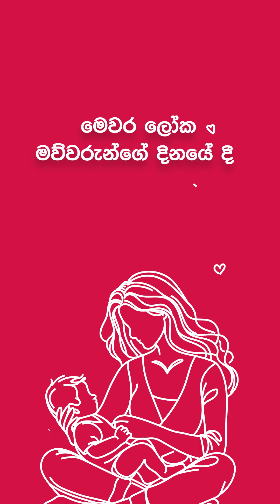රැකවරණයේ පහස මවගේ උකුලයි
අම්මාගේ උකුල කියන්නේ සෙනෙහස, ආදරය, විශේෂයෙන්ම රැකවරණය අපට ලැබුණු හොඳම තැනයි.

ඉතිං ඒ සෙනහසේ හිමිකාරිය, ඔබගේ ආදරණීය බිරිඳ, දියණිය හෝ නැගණිය විය හැක.

මෙවර ලෝක අම්මාවරුන්ගේ දිනයේදී, අප AIA සමඟින් ඇයගේ අනාගතයට නිදහස, අභිමානය සහ රැකවරණය සලසමු.